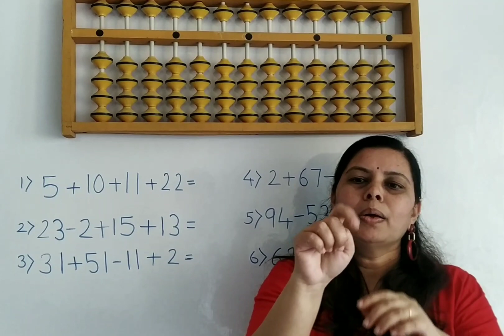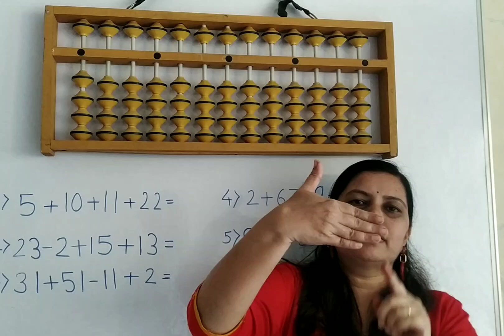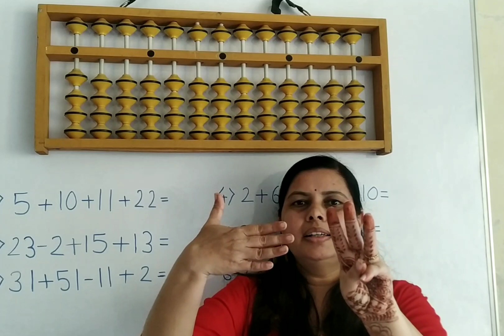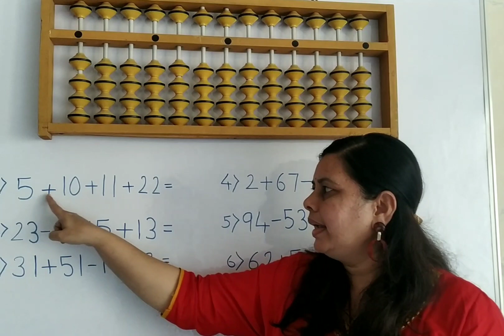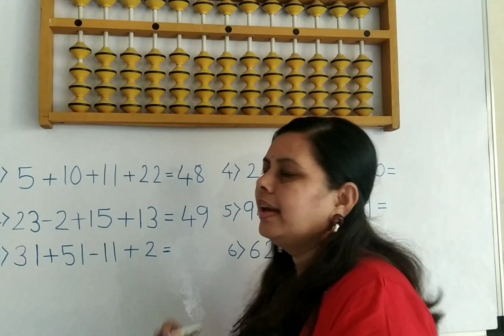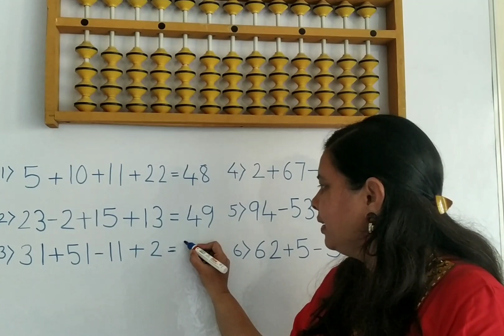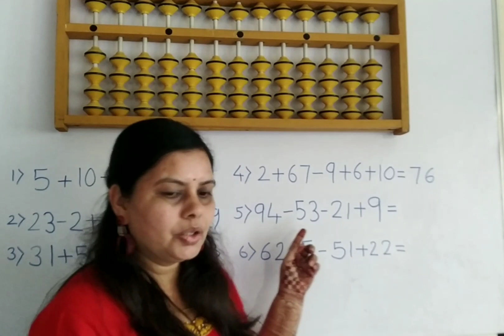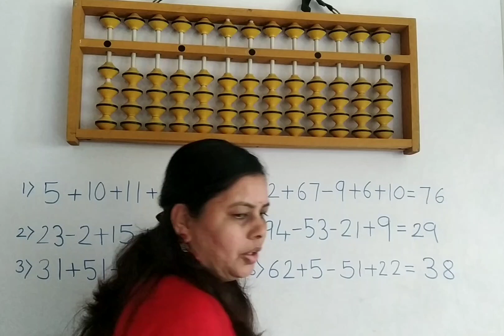Finger Abacus Counting and Sums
0 - 99 counting like Abacus on fingers.
Right hand use for Ones place & left hand use for tens place